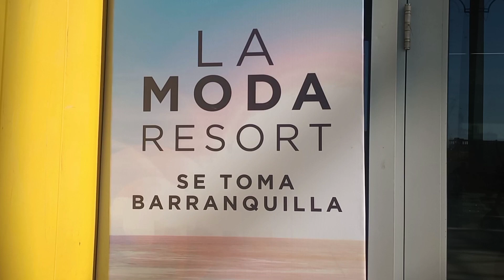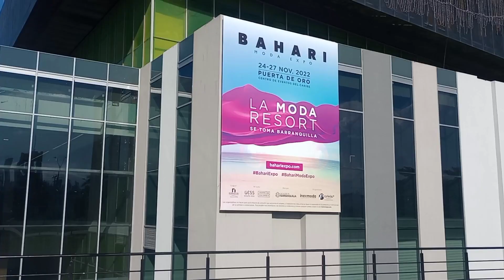Entrevistando a Sebastián Diez ,Presidente de @inexmoda en Bahari Moda Expo 2022 Barranquilla Col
Entrevistando a Sebastián Diez , Presidente de @inexmoda  desde @puertadeorobaq Centro de eventos del caribe realizando informes comerciales por  @bluradio  Barranquilla 100.1 durante el programa @vozpopulioficial  en la feria Bahari Moda Expo  El epicentro de la moda resort.
Noviembre 24 de 2022.
Barranquilla Colombia

Voz comercial
@jorgeescobarjunior Instagram - Tik Tok
Jorge Escobar Junior  Facebook-youtube-Kwai
Si requieres mis servicios de activación de marcas.🎤 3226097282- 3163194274
 Enlace